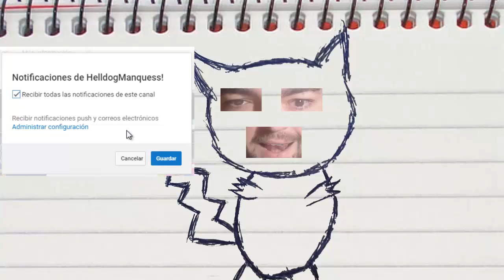UN MOB ASESINO! Minecraft 1.12.2 MOD GUARD ILLAGERS!